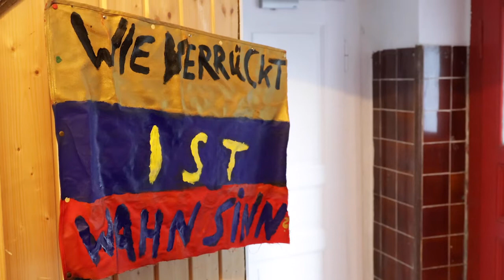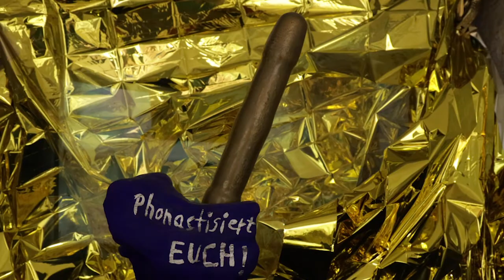Was ist Kunst - Definition - Kunstdefinition - Laudatio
Was ist Kunst - die Definition - Wissenschaft -  Begriffserklärung -Gymnasium